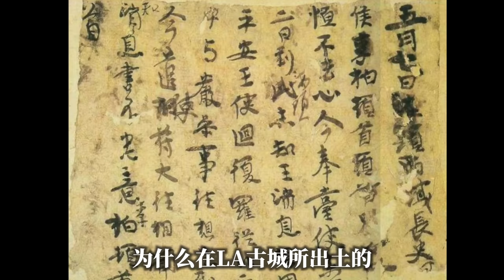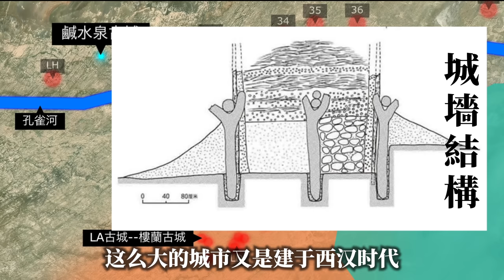罗布泊旁消失的楼兰古国就在这里 【地图奇遇记】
这是中国最短的边境线！它也应该是中国最富的边境线。 中国阿富汗边境的千年故事！【地图奇遇记】

【击落美国U2高空侦察机】60年前，中国导弹部队和美国U2高空侦察机之间不得不说的故事！ 【地图奇遇记】

【新疆和田机场】是 中国对付印度的远程【杀手锏】  详细介绍新疆和田机场的战略位置极其作用！【地图奇遇记】

到底是谁毁灭了新疆的 罗布泊 ？罗布泊消失后对中国造成了多么严重的影响呢？【地图奇遇记】